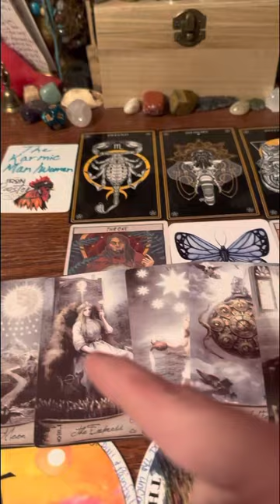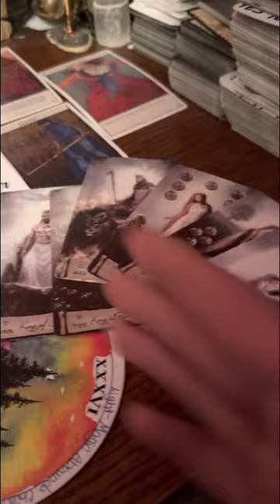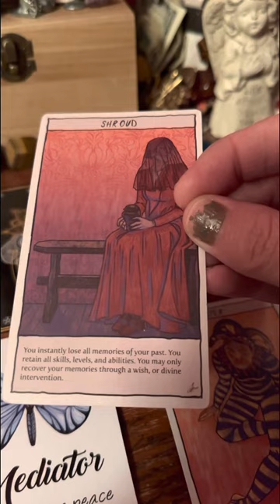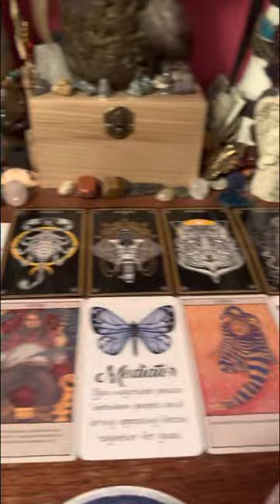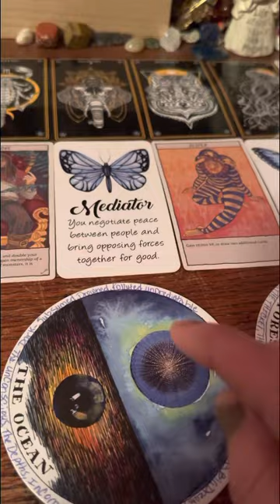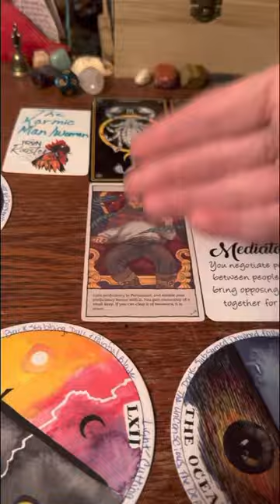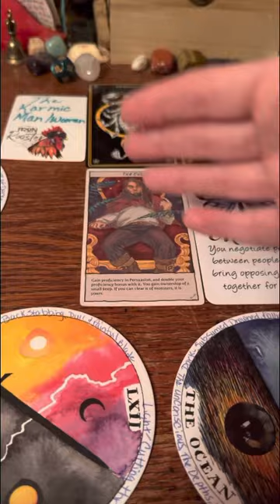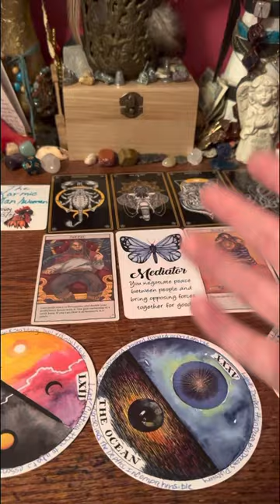The karmics getting stung cause Empress has 3 offers coming toward her/karmic is catching Alzheimers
They may apply to your situation now or in the future. Could also be past energy so keep this in mind!!

⚠️⚠️✨No one has my permission to copy my work my handmade cards. I didn’t use them in this reading but I always try to remember saying it.

thank you for your support & help I love & appreciate you all very much!!!